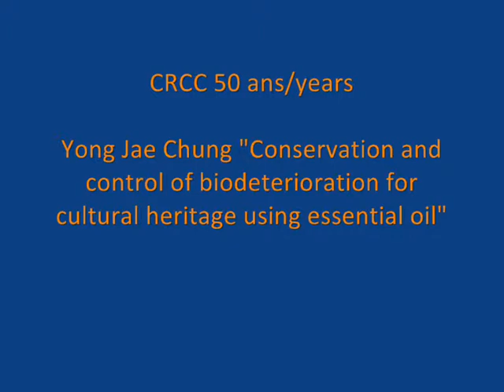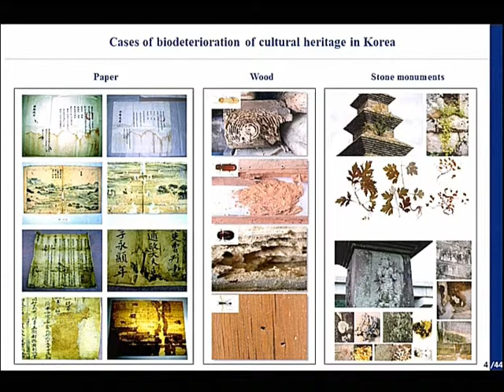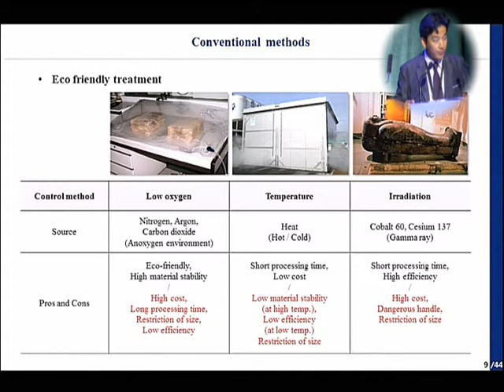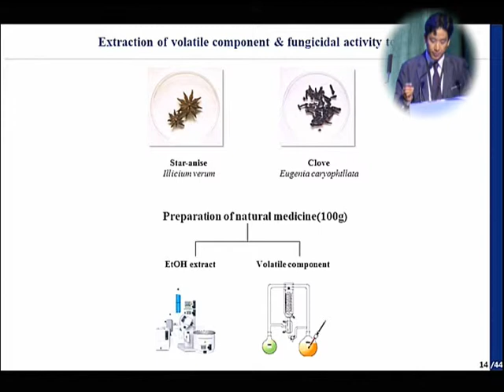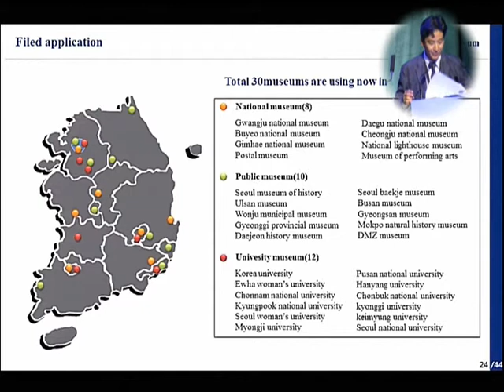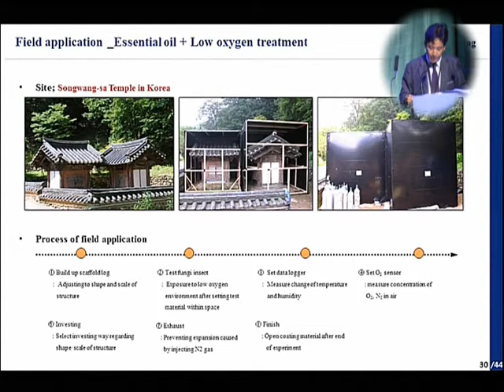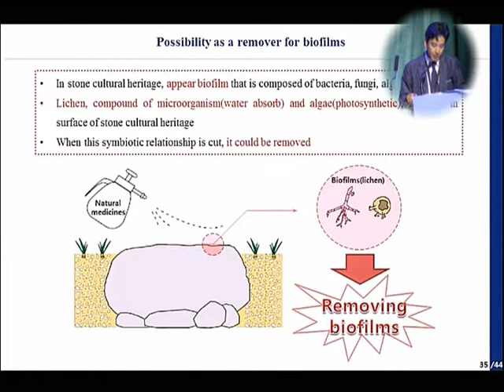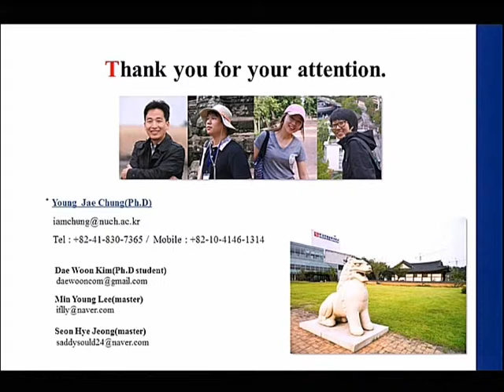Yong Jae Chung - Conférence CRCC 50 ans/years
Yong Jae Chung "Conservation and control of biodeterioration for cultural heritage using essential oil"
Introduction by Olivier Jacquot (BNF)